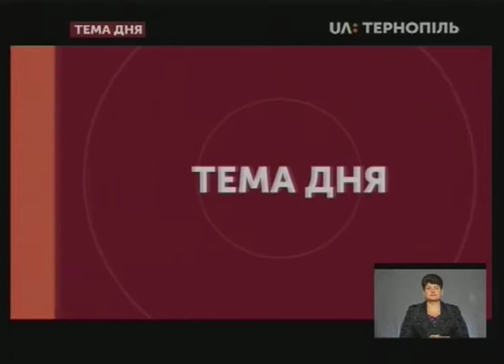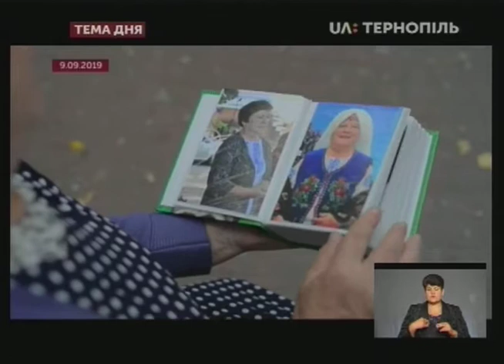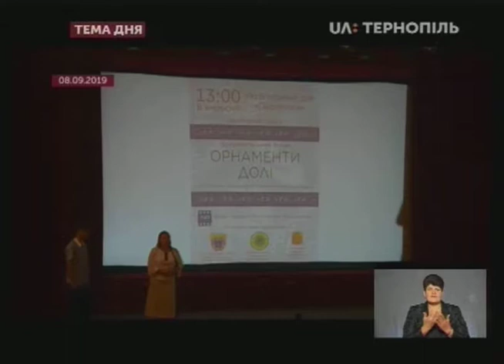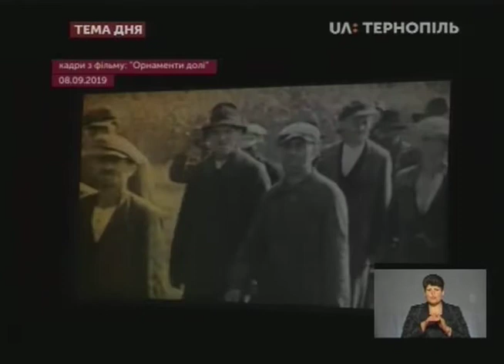Тема дня - 75 років від початку примусового переселення українців